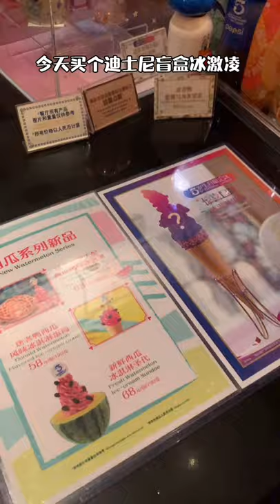迪士尼盲盒冰激凌吃到什麼口味全憑運氣！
今天买个迪士尼盲盒冰激凌
58块一个
今天拿到的口味是………星黛露！
哎妈呀～
太可爱了吧，谁舍得吃啊！
冰激凌是桃子口味的！贼好吃！
你们买了必须吃快点！
不然就化完啦！
下次买就不知道会拿到什么口味咯
Buy a Disney blind box ice cream today
$58 each
The taste we got today is... Stella!
Oh, my God ~
It's so cute. Who is willing to eat!
Ice cream is peach flavor! The thief is delicious!
You must eat quickly when you buy it!
Or it will be finished!
I don't know what I'll get next time I buy it